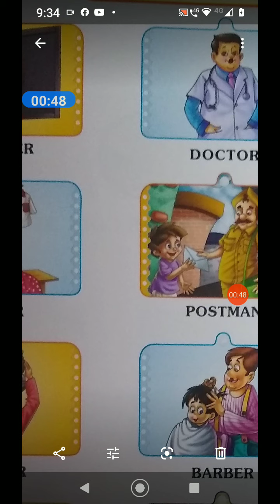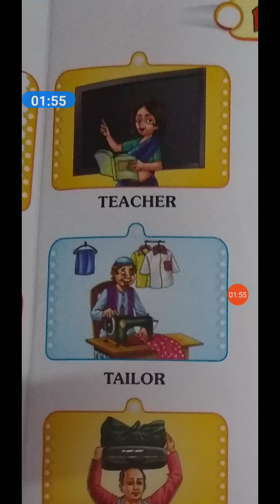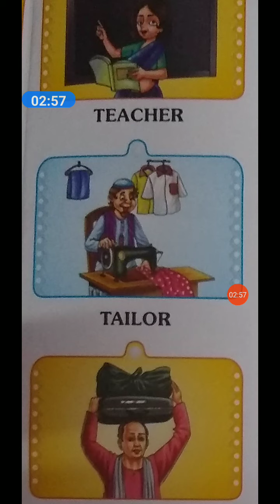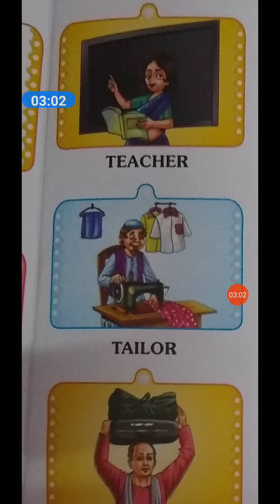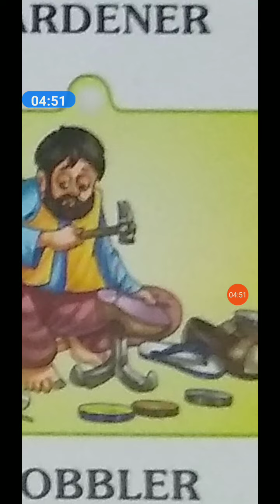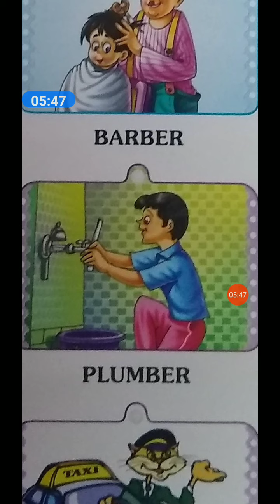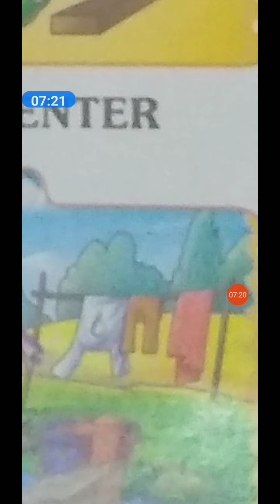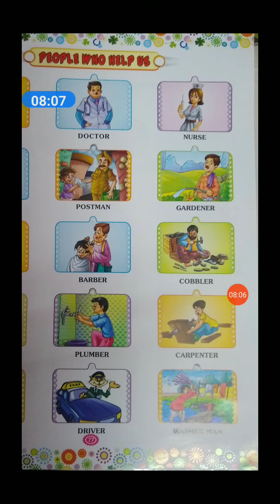class pre nry GK og 76 action words SPS